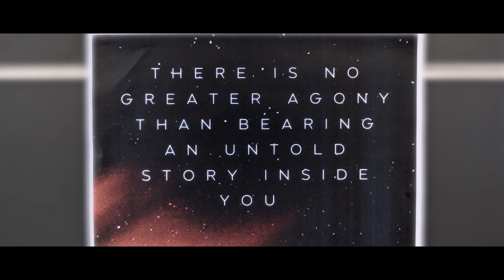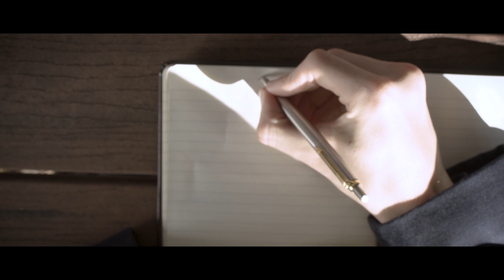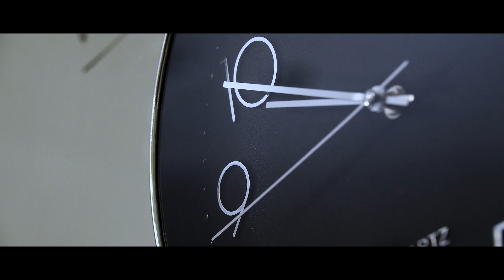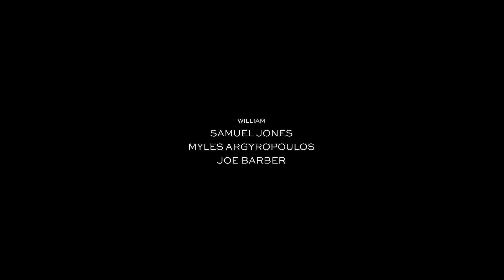Your Own Author - MyState Student Film Festival 2022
This film was made by Post Year 10 (Year 11 and 12 / TAFE / University) students from Inaburra School for the 2022 MyState Student Film Festival in the Post Year 10 – University (Year 11 and 12 / TAFE / University) category.